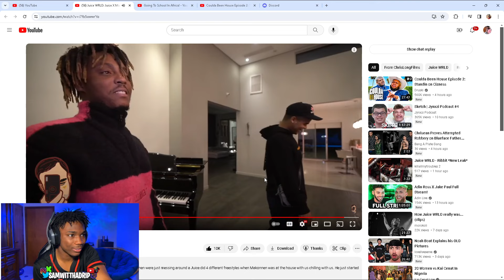DRIP Reacts To Juice WRLD: Juice X Makonnen Freestyles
DR!P Reacts To Juice WRLD: Juice X Makonnen Freestyles